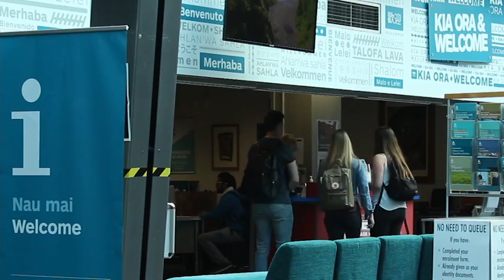Student Story Ara:Jana H. - Business Double Degree 2017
Jana is studying business at FH Dortmund in Germany where she gets the chance to do a Double Degree at Ara Institute of Canterbury in Christchurch / New Zealand. In this video she tells her incredible story...